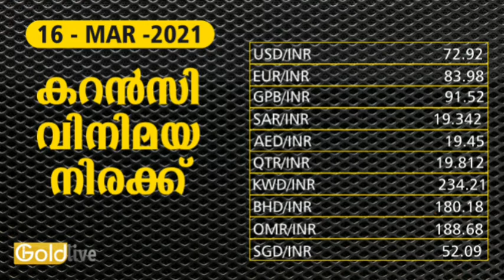16/03/2021/ഇന്നത്തെ സ്വർണ്ണ വില/today goldrate/ kerala gold price today/gold/kerala gold rate today